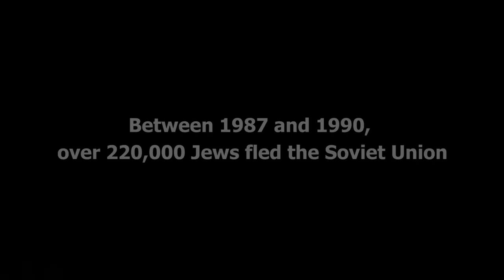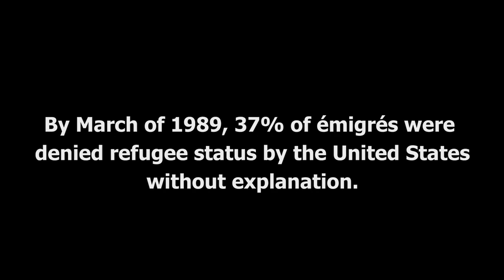Stateless (2014) - Official Trailer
In the late 1980s, the Soviet floodgates of emigration were thrown open by perestroika,.  However, for thousands of Soviet Jewish émigrés, hopes of a quick arrival in America were shattered when the United States  immigration service started denying these people refugee status while they were in transit in  Italy.
Stateless captures this untold story from the points of view of the immigrants themselves a well as from the organizations such as HIAS, JOINT and NYANA that helped these people along the way to finally answer "why were so many people denied?"